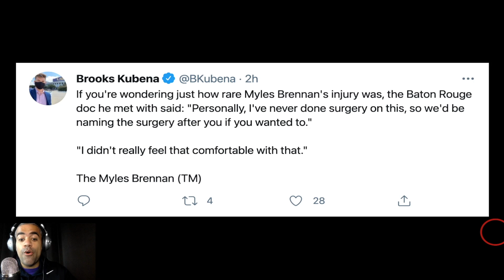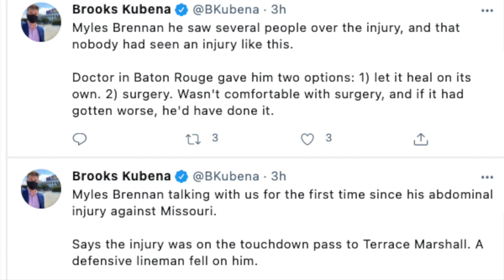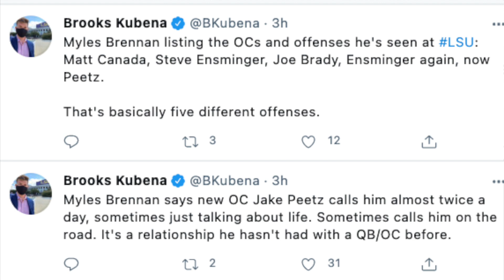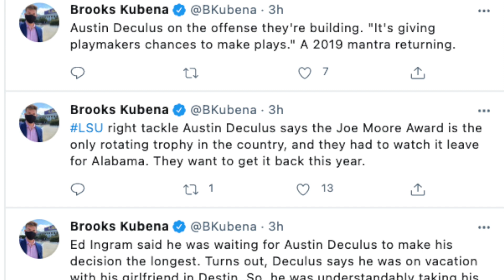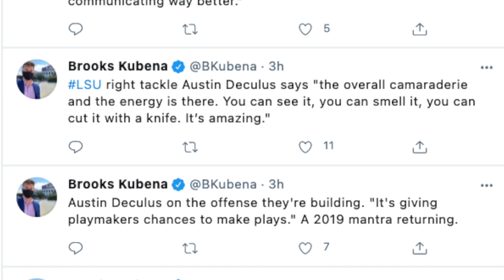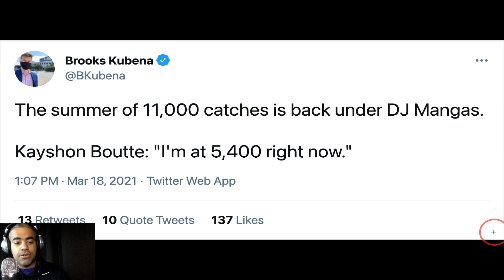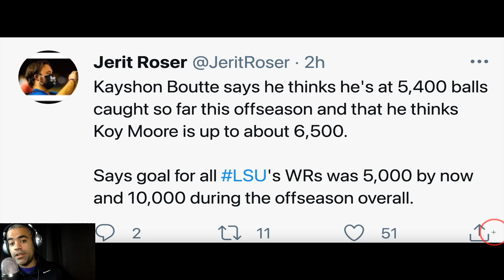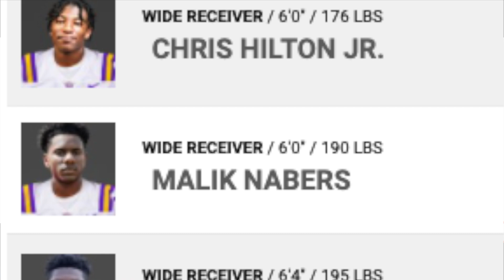LSU Football: MYLES BRENNAN's RARE Injury + KAYSHON BOUTTE on Summer of 11K Catches + Practice Pics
LSU Football Spring Practice continued with Myles Brennan, Kayshon Boutte, Andre Anthony, Austin Deculus, Liam Shanahan and Ed Ingram speaking with the media. Brennan shared gruesome details of his rare rib injury + Kayshon said the Summer of 10,000 catches is back.

LSU Tigers Fans: What are your thoughts on today's video?

EDIT: I accidentally cut out what Kayshon said about the QB battle. His Quote: "They're all working hard. That's what I could say. It's gonna be a good competition. I like the way they throw the ball."

LSU Chapters:
0:00 LETS GEAUX
0:30 Myles Brennan Injury
2:57 Linemen Speak!
5:24 Kayshon Speaks!
8:51 Practice Footage
10:32 Glen Logan vs Maason Smith
11:44 Salmon again?!?!